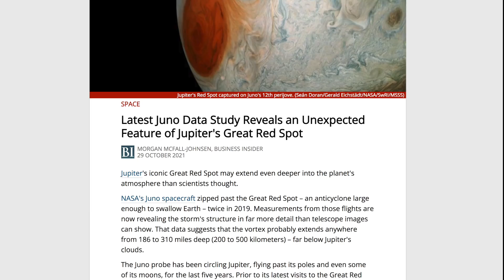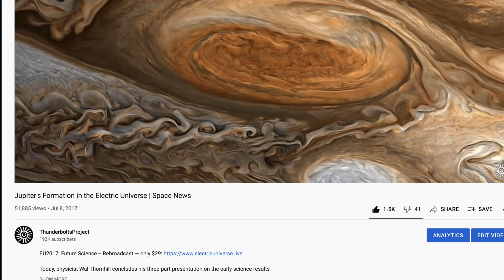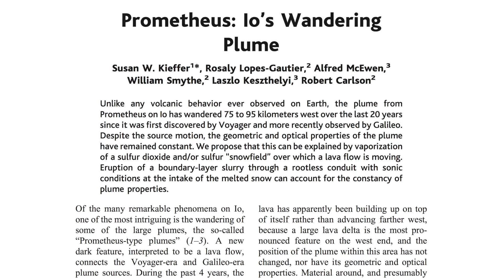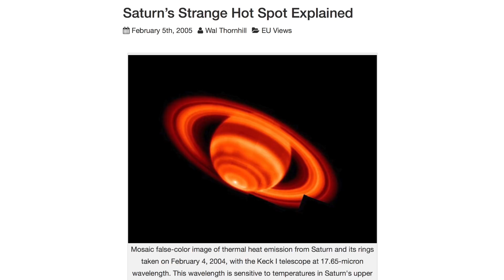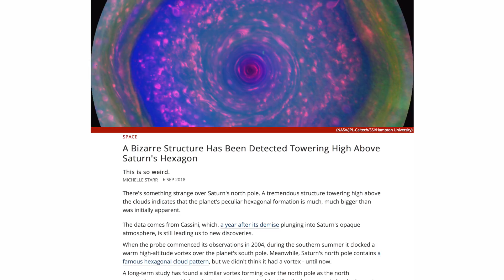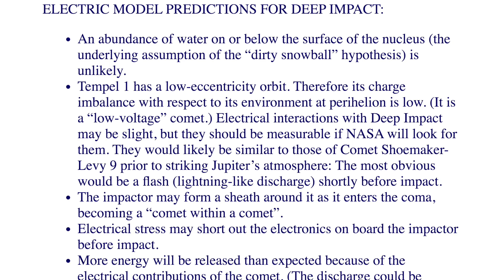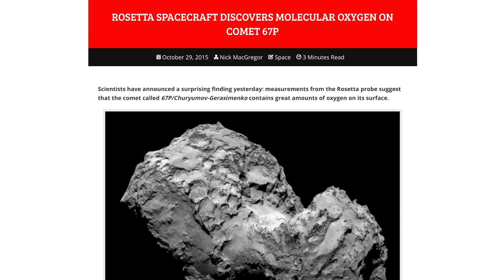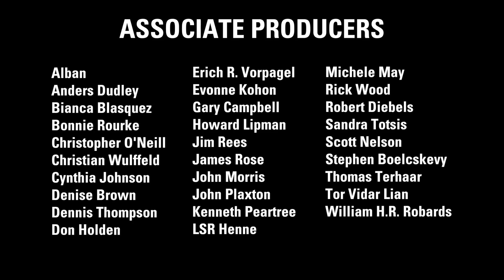Stuart Talbott: Predictions of Thornhill and the EU Model | Thunderbolts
Space discovery has served as the ideal testing ground for the theoretical predictions of Wal Thornhill and the Electric Universe Model, as well as the discipline of plasma cosmology. These predictions become more powerful when juxtaposed against failed predictions and endless surprises of the gravity-centric Standard Model.

Independent researcher, Stuart Talbott, details multiple Thornhill predictions such as elucidating Jupiter’s Great Red Spot, the plumes on its moon Io, Saturn's hexagonal polar hot spots—and his forecast on NASA's Deep Impact mission where an energetic electrical 'flash' would precede immediately before a copper projectile slammed into the nucleus of comet Temple One—shocking mainstream science on the Fourth of July in 2005.

Over Forty Athlete
Stuart Talbott's YouTube channel where he explores the magnificent world of fitness, including boxing training for individuals of all skill levels and experience.